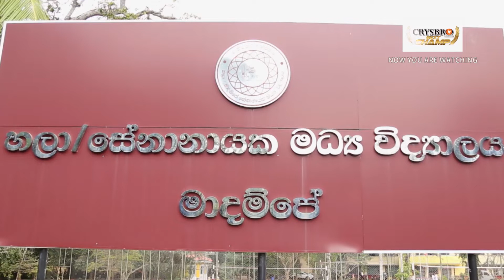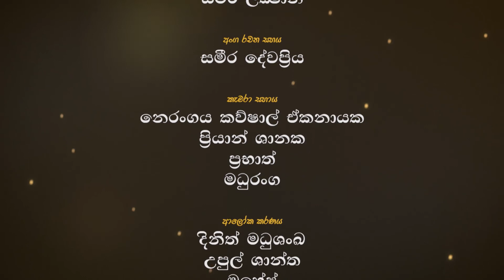Crysbro Next Champ Episode 49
CRYSBRO Next Champ Watch Every Saturday @ 9:30 PM on Channel Eye

අනාගත ක්‍රීඩා ලොව ජය ගන්නා අපේ රටේ දක්ෂ තරුණ ක්‍රීඩක ක්‍රීඩිකාවන් ඉස්මතු කොට ඔවුනට අත හිත හිත දෙමින් මාධ්‍ය ඔස්සේ ඔවුන්ව අනාවරණය කරන්නාවු ද, දේශීය ශුරයන් ගේ අත්දැකීම් අදහස් ගෙන එන්නාවු ද, ක්‍රිස්බ්රෝ නෙක්ස්ට් චැම්ප් ශ්‍රී ලංකාවේ ක්‍රීඩා ලෝකයට මිණි පහනක් වෙමින් Crysbro Next Champ නමින් දැවැන්ත සම්මාන උළෙලක් පැවැත්වීමට කටයුතු සුදානම් කොට ඇත. මෙමගින් වාර්ෂිකව දක්ෂ ක්‍රීඩක ක්‍රීඩිකාවන් සම්මානයෙන් ඇගයීමත් ඔවුනට අතහිත දීමත් සිදුවේ. මෙම සම්මාන උළෙලට සමගාමීව ශ්‍රී ලංකා රුපවාහිනී සංස්ථාවේ චැනල් eye නාලීකාවේ සෑම සෙනසුරාදා දිනකම රාත්‍රී 9:30 ට Crysbro Next Champ නමින් වැඩසටහනක්ද විකාශය වේ. මේවර CrysbroNextChamp# තුළින් අප හඳුන්වා දෙන්නේ හලාවත සේනානායක ජාතික පාසලේ පි ඩි එල් අවිශ්ක ගුරුසිංහ යොවුන් ක්‍රීඩකයායි.